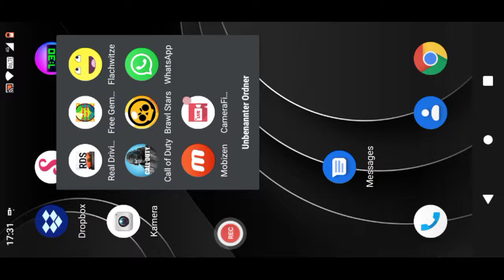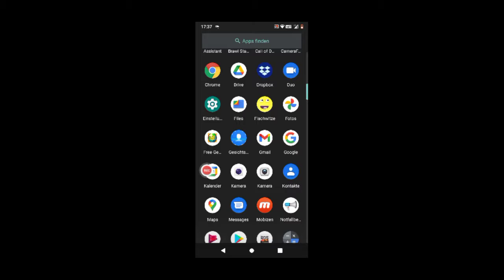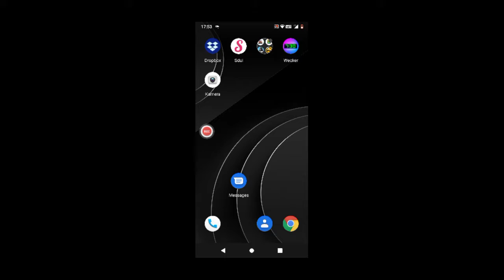live Stream Versuchen Samuel 13000 Trophäen zu pushen und ich habe aus einer Big Box Barkley